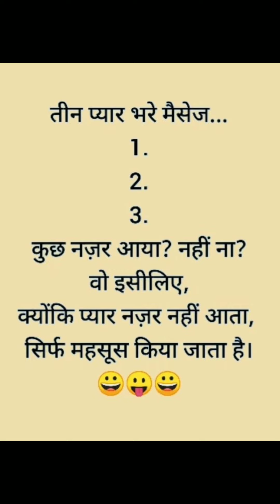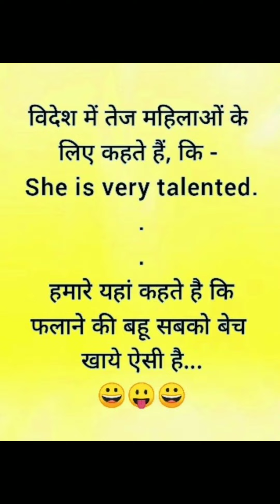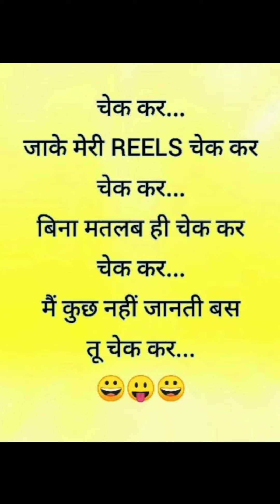Heart touching shayari in hindi,love Hindi quotes,love quotes